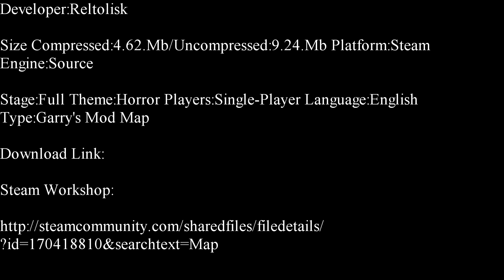Garry's Mod-Essence Single-Player Map